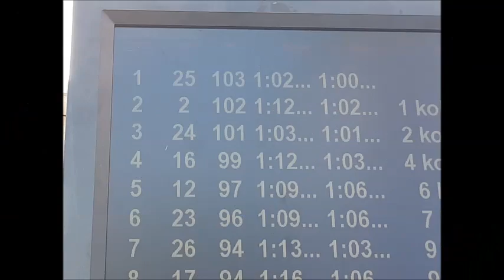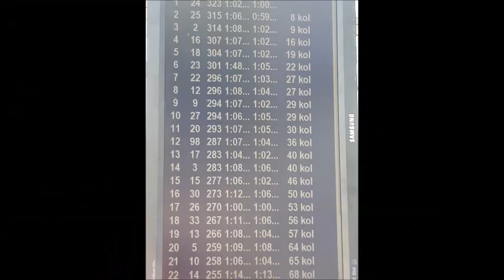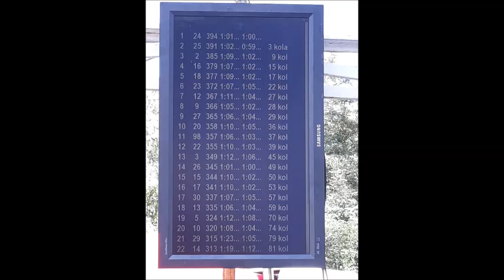12 órás verseny Cz. Hodonin 1. Hely !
fél nap teljes gázon !
Egy újabb módja a Babetta nyüstölésének .